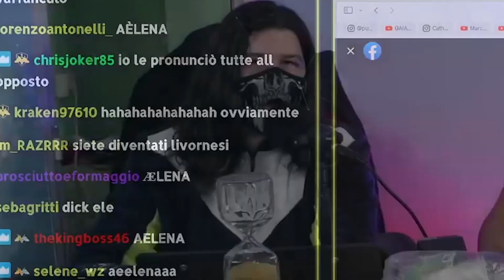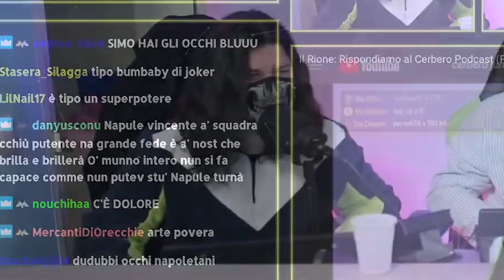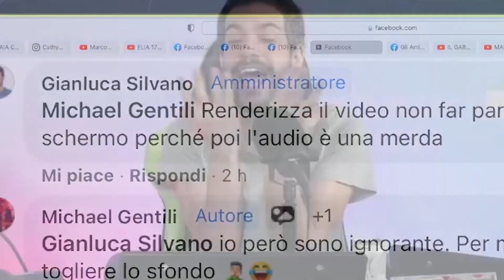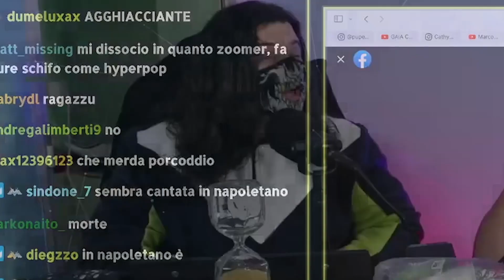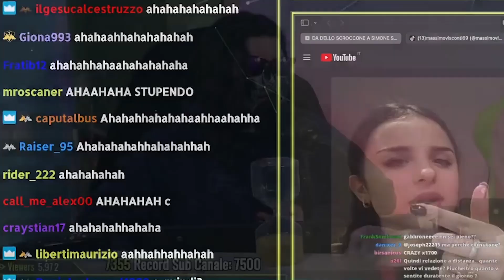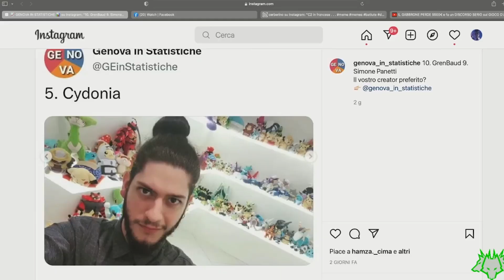BEST of CERBERO PODCAST